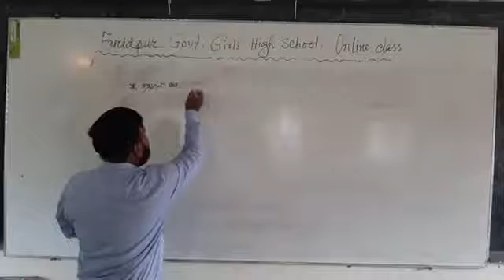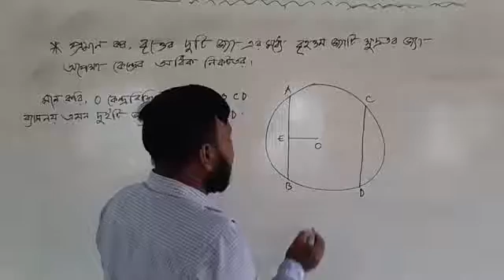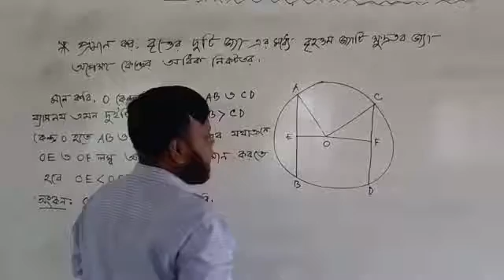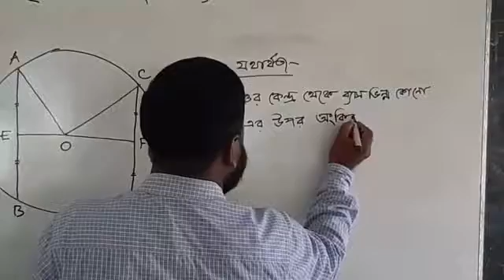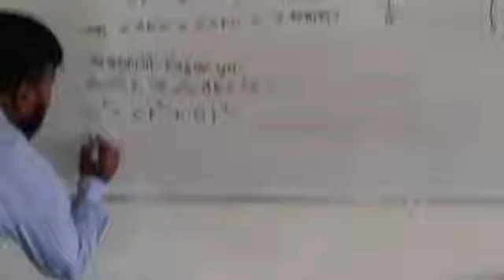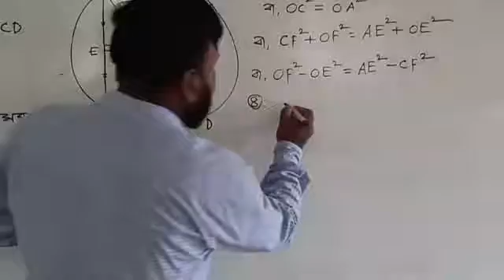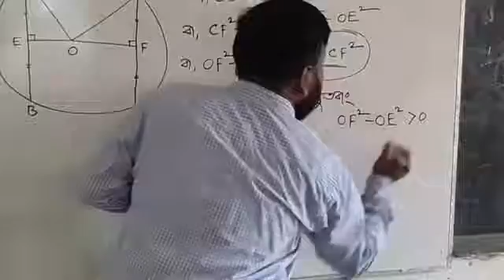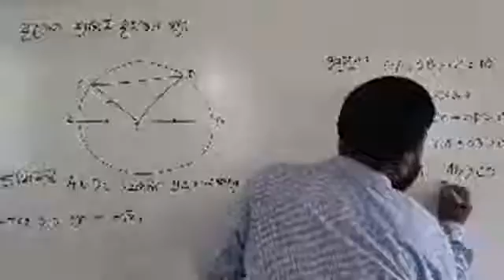মোঃ মাসুদুল হাসান সহকারী শিক্ষক Faridpur GGHS শ্রেণিঃ অষ্টম বিষয়ঃ গনিত(জ্যামিতি)